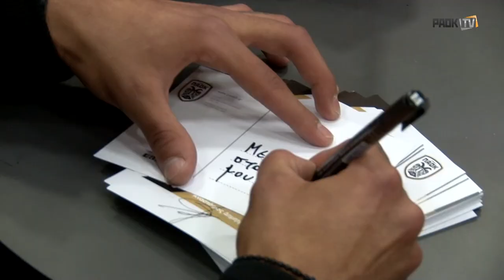Μυστακίδης και Δημητριάδης στην SPORTExpo - PAOK TV